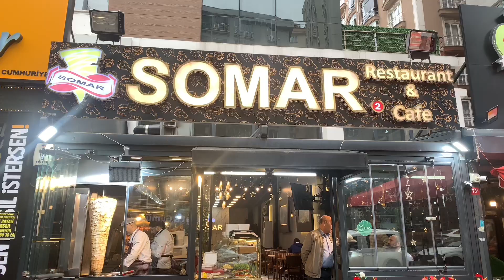The Best Turkish chicken shawarma ! Turkish chicken shawarma is Istanbul's Incredible Street food 😍👌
In this video, you are going to watch one of  the best Turkish chicken shawarma that you have never seen before.😍👌

shawarma  is a type of kebab that is prepared with special spices and has a very hearty and delicious taste due to different cooking methods. Often this food is served as a sandwich with bread and special sauce.👌🤩🌹

Shawarma is delicious and amazing food is served as a sandwich and therefore has many fans. Chicken, turkey, veal, goat and lamb are usually used to prepare this dish and it has a special bread.👌😍😍

Don't hesitate to find the best Turkish chicken shawarma and amazing Turkish street food at Istanbul.👌🤩🌹

In Esenyurt you have the chance to eat the best Turkish chicken shawarma for the sake of Arabian restaurants there. 👌😍

00:00 intro
02:34 part one
03:57 part two
07:32 part three

Suggested videos 😍👌 :
(The king of doner kebab)❤️🌹❤️
My name is Salivan, I am a civil engineer, and I live in Istanbul, In this channel, I will introduce to you my many years of experiences of locations and yummy street foods and different restaurants and special recipes, so that you will have fun, and I will also help you with all kinds of street foods in different places in Istanbul. and get to know other parts of the world. Every week I post interesting videos of street foods on this channel. By subscribe the yummy Locations channel, I promise you that you have subscribed to one of the most attractive street food channels in the world, which makes you feel good and makes you enjoy being in these places and eating these foods during your travels to different parts of the world. I would like to confess that you have seen ever the best Turkish chicken shawarma , so don't miss the film😲🌹🌹🌹
Yummy Locations
street foods
yummy streets
food
make
dessert
cooking
amazing foods
Turkish street foods
Istanbul street foods